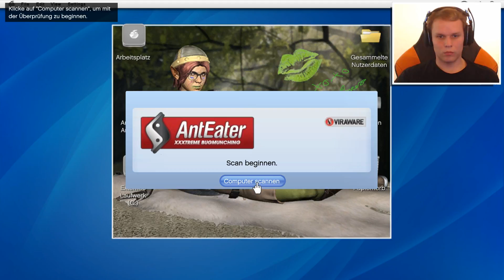Robert Zockt GTA V #010 Attentatsmission Freundschaftsanfrage [PC]★ Let's Play GTA 5 (GTA V)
Rockstar Games' von der Presse gefeiertes Open-World-Spiel, Grand Theft Auto V, erscheint für den PC.

Grand Theft Auto V für PC bietet zahlreiche und signifikante visuelle und technische Verbesserungen, die Los Santos und Blaine County noch fesselnder machen, als jemals zuvor. Neben erhöhter Sichtweite und einer Bildwiederholrate von 60FPS sowie der Möglichkeit, die Grafik in 4K-Auflösung darzustellen, können sich Spieler auf eine Reihe von Ergänzungen und Verbesserungen freuen, unter anderem auf:

Neue Waffen, Fahrzeuge und Aktivitäten
Eine erweiterte Tierwelt
Dichteren Verkehr
Ein neues Vegetations-System
Verbesserte Schadens- und Wettereffekte und vieles mehr.
All diese Features werden durch die beeindruckende Auflösung, die dramatischen Verbesserungen in Sachen Belichtung, Schatten und Texturen sowie durch eine konstante Bildwiederholrate noch weiter verbessert.

Die PC-Version von Grand Theft Auto V und Grand Theft Auto Online beinhaltet ausserdem die Egoperspektive, die Spielern die Möglichkeit gibt, die unglaublich detaillierte Welt von Los Santos und Blaine County auf eine ganz neue Weise zu erkunden.

Grand Theft Auto V für PC beinhaltet ausserdem den neuen Rockstar-Editor, der den Spielern eine grosse Palette an Werkzeugen an die Hand gibt, um Gameplay-Clips zu erstellen, zu bearbeiten und direkt im Social Club und auf YouTube zu veröffentlichen.

Grand Theft Auto V beinhaltet auch Grand Theft Auto Online, das dynamische und sich ständig verändernde Grand Theft Auto-Universum. Zu den Verbesserungen in Grand Theft Auto Online gehört eine erhöhte Spieleranzahl – 30 Spieler können jetzt online miteinander spielen. Alle bestehenden Gameplay-Verbesserungen und von Rockstar seit der Veröffentlichung von Grand Theft Auto Online erstellten Inhalte werden auch für PC verfügbar sein – und viele weitere werden folgen.

Exklusive Inhalte für bestehende Spieler:
Auf alle bestehenden Spieler der PlayStation3- und Xbox 360-Versionen wartet ebenfalls eine Vielzahl neuer, exklusiver Inhalte, unter anderem seltene Ausführungen klassischer Fahrzeuge der Grand Theft Auto-Reihe zum Sammeln, wie der Dukes, das Wasserflugzeug Dodo und ein schnelleres, wendigeres Atomic-Luftschiff sowie Aktivitäten wie Wildtier-Foto-Herausforderungen, neue Schiessstand-Herausforderungen, neue Waffen und mehr.

Übertrage deinen bestehenden GTA-Online Charakter:
Bestehende Spieler können ihre Charaktere und ihren Spielfortschritt in Grand Theft Auto Online von PlayStation 3 oder Xbox 360 wahlweise auf PlayStation 4, Xbox One oder PC übertragen.

Facts & Features:
Registrierung einer einmalig verwendbaren Seriennummer über Internet erforderlich. Registrierung beschränkt auf ein Rockstar Games Social Club-Benutzerkonto pro Seriennummer. Anmeldung beim Rockstar Games Social Club Pro Benutzerkonto nur auf einem PC gleichzeitig möglich. Seriennummer ist nicht übertragbar, sobald sie benutzt wurde. GTA V für den PC wird ab dem 14.04.15, 01:00 Uhr spielbar sein.
Die grösste, dynamischste und abwechslungsreichste offene Spielwelt, die je erschaffen wurden.
Los Santos: eine weitläufige, sonnendurchflutete Metropole voller Selbsthilfe-Gurus, Sternchen und vergessener Promis.
Drei spielbare Protagonisten: Franklin, Michael und Trevor.
Storytelling und Gameplay auf eine ganz neue Art und Weise.
Zugang zu GTA Online, einer dynamischen und persistenten Online-Welt für 30 Spieler.

⇒ TS3 Server
⇒ts.streamer-union.de Den Channel Robertbox28 Live Stream

⇒ Partner Bei Zoomin.TV - Games.